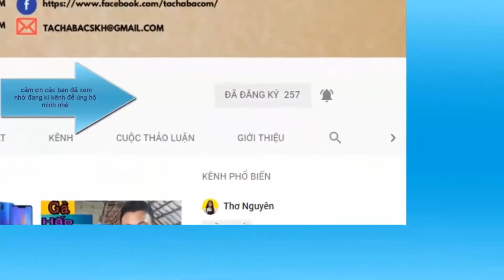Tai Nghe Airpod Pro Rep 1:1 VS Tai Nghe Airpods 2 REP 1:1 - Chất Âm Ngon Trong Tầm Giá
Chào anh em trong video này mình sẽ so sánh chi tiết về 2 sản phẩm Tai Nghe Airpod Pro Rep 1:1 VS Tai Nghe Airpods 2 REP 1:1, để cho anh em có sự lựa chọn tốt hơn, theo nhu cầu cũng như sở thích anh em, để anh em có thể lựa chọn cho mình 1 mẫu loa bluetooth như ý muốn.

(chú ý: vào link và xuống dưới để xem )